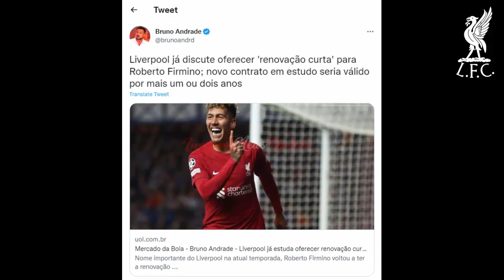GOOD MOVE: Liverpool Open Behind-Scenes Talks To Land New In-House Deal For 'MAGNIFICENT' Star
Liverpool are reportedly in talks with Roberto Firmino over a new deal at Anfield.

As things stand, the attacker’s contract with the Reds expires at the end of the season.

Having joined the Merseyside club back in 2015, Firmino has gone on to make 348 appearances for Jurgen Klopp‘s side across all competitions, scoring 107 goals and delivering 78 assists along the way.

With the Premier League set to resume on Boxing Day, some behind-the-scenes details have emerged regarding Firmino’s future with the Reds.